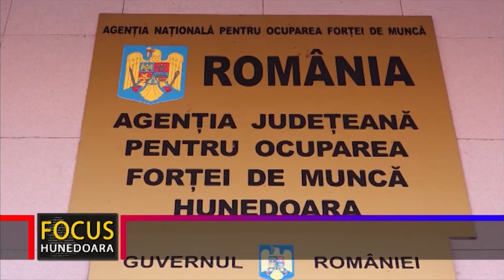PESTE 5.000 DE HUNEDORENI ȘI-AU GĂSIT UN LOC DE MUNCĂ ÎN ACEST AN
Agenția Județeană pentru Ocuprea Forței de Muncă Hunedoara a făcut publice noi date statistice din domeniul său de activitate. Astfel, în primele nouă luni ale anului 2021, ca urmare a implementării Programului Naţional de Ocupare a Forţei de Muncă, prin intermediul AJOFM Hunedoara, au fost încadrate în muncă peste 5.000 de persoane, dintre care jumătate sunt femei.